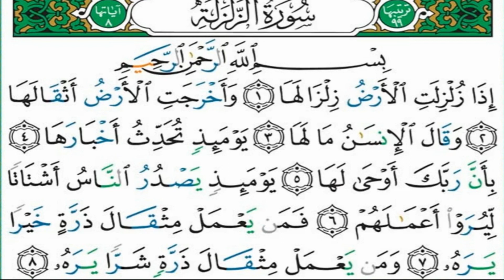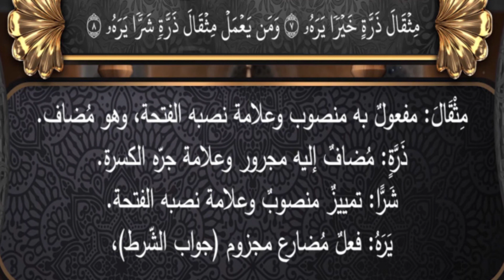الحلقة 22 من سلسلة اعراب القران الكريم (سورة الزلزلة)